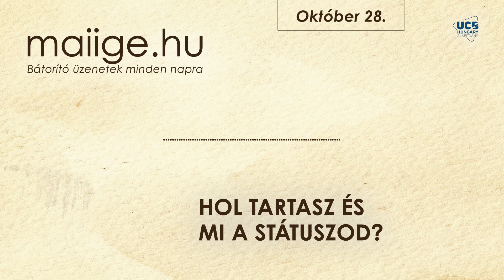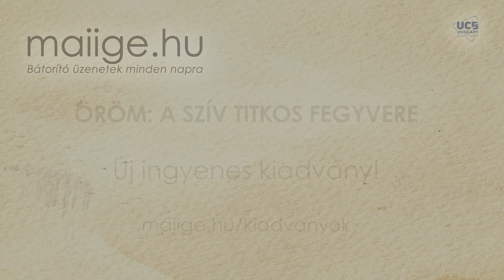Mai IGE – Hol tartasz, és mi a státuszod? – október 28.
➡️ Válogass többféle ingyenes tartalmunkból!

❣️Ha szívesen támogatnád alapítványunk tevékenységét, akkor többféle módon teheted meg, melyeket honlapunkon megtalálsz Köszönjük!